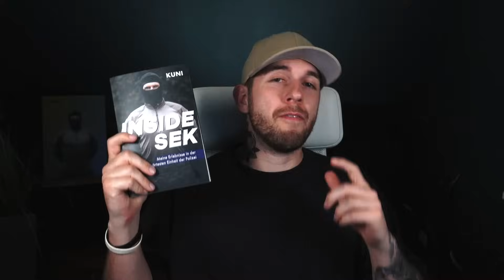Madeline Lindhorst jagt in Südafrika?! Tierschützer reagiert | Kuni reagiert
Videoschnitt: Franziska Esposito